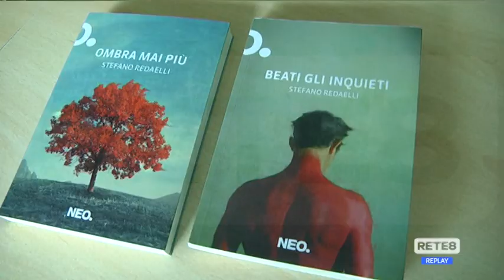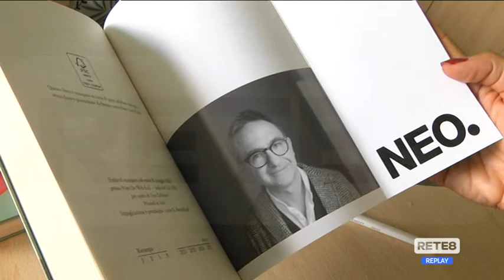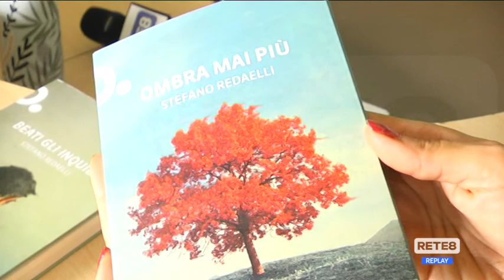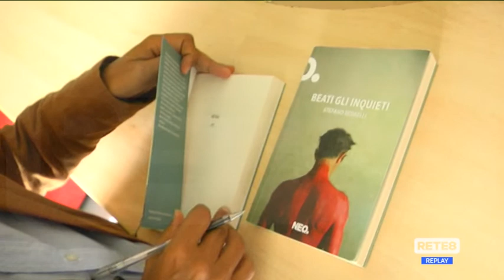Libri - La follia secondo Redaelli